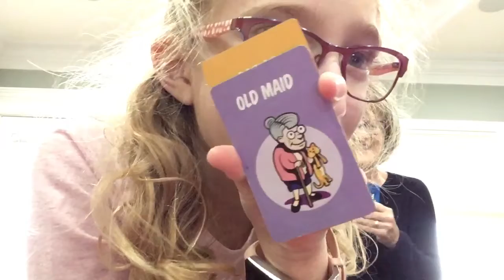I play old maid with my grandma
If you hear some weird stuff of me laughing ignore it and she finally wins a game and I am mad!